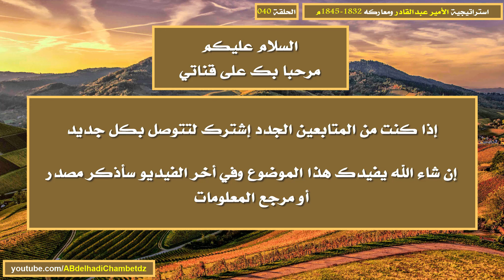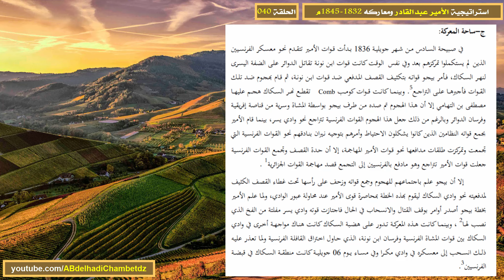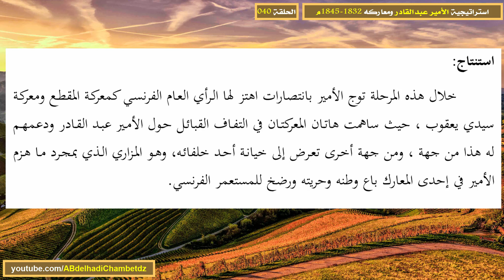من معارك الأمير عبدالقادر معركة السكاك (الزقاق) 06 جويلية 1836م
■ الحلقة الأربعون من سلسلة استراتيجية الأمير عبدالقادر ومعاركه 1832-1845م بعنوان من معارك الأمير عبدالقادر معركة السكاك (الزقاق) 06 جويلية 1836م.

✦ــــــــــــــــــــــــــــــــــــــــــــــــــــــــــــــــــــــــــــــــــــــــــــــــــــــــــــــــــــــــــــــــــــــــــــــــــــــــــــــــــــــــ✦

■ محتوى الحلقة:
00:00 ترحيب وعنوان الفيديو
00:23 موقع معركة السكاك (الزقاق) 06 جويلية 1836م
01:03 الاحتياطات الفرنسية لمعركة السكاك (الزقاق) 06 جويلية 1836م
02:23 التدابير التي اتخذها الأمير لمعركة السكاك (الزقاق) 06 جويلية 1836م
03:35 احداث ساحة معركة السكاك (الزقاق) 06 جويلية 1836م
05:57 نتائج معركة السكاك (الزقاق) 06 جويلية 1836م
07:51 تحليل عن المعارك التي خاضها الأمير عبدالقادر خلال سنة 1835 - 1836م
09:20 استنتاج عن المعارك التي خاضها الأمير عبدالقادر خلال سنة 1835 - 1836م
09:55 مرجع المعلومات

✦ــــــــــــــــــــــــــــــــــــــــــــــــــــــــــــــــــــــــــــــــــــــــــــــــــــــــــــــــــــــــــــــــــــــــــــــــــــــــــــــــــــــــ✦

■ ملخص السلسلة: من خلال درا ستنا لموضوع استراتيجية ومعارك الأمير عبد القادر من 1833 م إلى 1845 م نستنتج أن الأمير عبد القادر أثبت جدارة في المعارك التي شارك فيها تحت قيادة والده الشيخ محي الدين, وبعد مبايعته أدرك ومنذ البداية أهمية وجود قوة عسكرية منظمة ودائمة للتفرغ لمهمة الجهاد الذي اعتبر الدافع الأول في حروبه والو سيلة الفضلى لزرع الثقة في نفوس عناصره . فقد اعطى جيش الأمير عبد القادر قوة ودفاعا للمقاومة, فبفضله استطاعت مواصلة الجهاد لسنوات طويلة رغم قلة عدده الذي لايتجاوز عشر القوات التي عبأتها فرنسا واتساع المساحة التي انتشر فيها,حيث أحكم تنظيمه وتقسيمه إلى فرق وبرتب وتنظيم معسكره أثناء الحروب, وفرض عقوبات صارمة على العاصين لأوامرضباطهم, مع انشائه وساما عسكريا يمنح لكل فرد قام بعمل بطولي أثناء القتال بالمعارك االتي خاضوها ضد القوات الفرنسية, لتحفيزالمقاتلين على الجهاد ورفع معنويانهم القتالية.

■ فهرس المحتويات: (مقدمة عن استراتيجية الأمير عبدالقادر ومعاركه 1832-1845م - الاحتلال الفرنسي للجزائر والتوسع إلى باقي المناطق الجزائرية 1830م - لمحة عن دي بورمون - لمحة عن الداي حسين - الاحتلال الفرنسي للمقاطعة الغربية والتدخل التونسي بوهران والمغربي بتلمسان - لمحة عن شارل العاشر - لمحة عن الباي حسن - لمحة عن محي الدين والد الأمير عبدالقادر - لمحة عن كلوزيل - مقاطعة وهران خلال العهد العثماني - لمحة عن لويس فيليب - المعارك الأولى للأمير عبدالقادر تحت راية والده (معركة خنق النطاح الأولى والثانية) - علاقة قبائل بني عامر بالأمير عبدالقادر - علاقة قبيلة برجية بالأمير عبدالقادر - لمحة عن الدوائر والزمالة - لمحة عن الغرابة - مبايعة الأمير عبدالقادر (المبايعة الأولى والثانية) - بناء الأمير عبدالقادر لجشيه - تعريف السياف الوحدة المقاتلة للأمير عبدالقادر - وصف لراية دولة الأمير عبدالقادر - من معارك الأمير عبدالقادر معركة التينة 27 مارس 1833م - لمحة عن الجنرال بواييه - لمحة عن البارون الجنرال لويس ألكسي دي ميشال  - لمحة عن كافيناك - لمحة عن البوحميدي - معركة البريدية 11 جوان 1833م - مواجهة الأمير عبدالقادر للفرنسيين بأرزيو 5 جويلية 1833م - مواجهة الأمير عبدالقادر للفرنسيين بمستغانم 27 جويلية 1833م - لمحة عن بن نونة - معركة غابة مولاي اسماعيل غابة الزبوج 26 جوان 1835م - لمحة عن تليلات - معركة المقطع 28 جوان 1835م - لمحة عن تيير مؤرخ فرنسي - معركة الغروف 03 ديسمبر 1835م - معركة سيدي مبارك 03 ديسمبر 1835م - معركة الأيسر التافنا 25 جانفي 1836م - معركة سبع شيوخ 27 جانفي 1836م - معركة وادي الأطشم 15 جانفي 1836م - معركة سيدي يعقوب 25 افريل 1836م - معركة السكاك (الزقاق) 06 جويلية 1836م - معركة غابة كرازة العفرون 27 أفريل 1840م - لمحة عن المارشال فالي - معركة موزايا 12 ماي 1840م - معركة غابة الزيتون 20 ماي 1840م - معركة وادي متوس 23 سبتمبر 1845م - معركة جبل كركور 23 سبتمبر 1845م - معركة سيدي إبراهيم 26 سبتمبر 1845م - معركة  وادي مرسي 26 سبتمبر 1845م - استنتاجات هامة عن استراتيجية الأمير عبدالقادر ومعاركه 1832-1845م - بحث عن استراتيجية الأمير عبدالقادر ومعاركه 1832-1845م).

✦ــــــــــــــــــــــــــــــــــــــــــــــــــــــــــــــــــــــــــــــــــــــــــــــــــــــــــــــــــــــــــــــــــــــــــــــــــــــــــــــــــــــــ✦

✦ــــــــــــــــــــــــــــــــــــــــــــــــــــــــــــــــــــــــــــــــــــــــــــــــــــــــــــــــــــــــــــــــــــــــــــــــــــــــــــــــــــــــ✦